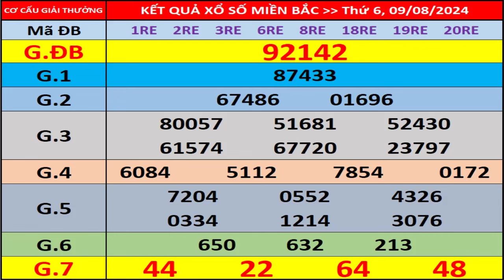Kết quả xổ số miền bắc hôm nay ngày 9/8/2024 - KQXS Hải Phòng - XS Miền Bắc - XSMB - KQXSMB - XSHP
- Thứ 2: Xổ số kiến thiết Hà Nội ( xshn )
- Thứ 3: Xổ số kiến thiết Quảng Ninh ( xsqn)
- Thứ 4: Xổ số kiến thiết Bắc Ninh (xsbn)
- Thứ 5: Xổ số kiến thiết Hà Nội ( xshn )
- Thứ 6: Xổ số kiến thiết Hải Phòng ( xshp)
- Thứ 7: Xổ số kiến thiết Nam Định (xsnd)
- Chủ Nhật: Xổ số kiến thiết Thái Bình ( xstb)